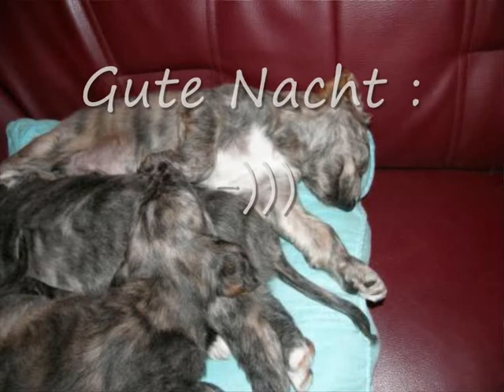17.09.2010 Babys.wmv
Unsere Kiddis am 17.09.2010